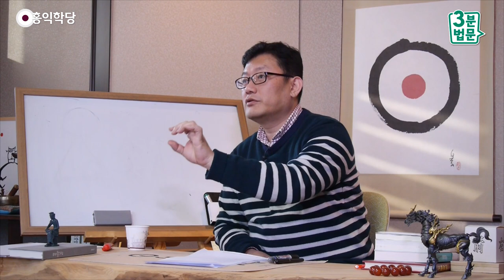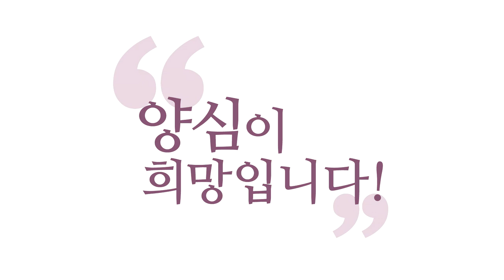[3분 법문] 인드라망, 다 연결되어있다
(강의 中) 지금 여기서 한 명도 빠질 수가 없는 거예요, 전 우주에서. 서로 이렇게 연결돼 있어요. 그거를 그렇게 얘기하는 거예요. 그런데도 우리는 하나하나가 다 독자적인 우주예요.
그래서 하나하나의 구슬이라고 하는 거예요. 그런데 그 구슬이 우주를 다 반영하고 있기 때문에 한 구슬만 우린 들여다봐도 우주가 그 안에 다 있어요. 사실은 우리 마음만 잘 분석해도
우리 안에 우주의 역사를 다 가지고 있다 라고 말할 수도 있는 거죠.이 현상계에서 혼자 독립된 게 없어요. 계속 관계 속에서 움직여요.

- (160120 수낮 대담) 인드라망, 다 연결되어있다
일체유심조" 할 때, 그 얘기를 하는 거는
우리 하나하나가 지금 구슬이죠. 그렇죠?
우리의 마음 하나하나가.
그 하나하나가 하나의 우주예요.
왜냐? 그렇지만 독자적인 우주이면서 동시에
다른 모든 우주, 다른 구슬들을 반영하고 있어요.
지금 그렇게 살고 있잖아요?

저는 제 우주에서 살아가고,
제 우주는 제 생각·감정·오감으로 이루어져 있어요.
그런데 그게 제 것만이라고 말을 못 해요,
연계되어 있기 때문에.
여러분이 지금 제 마음에 나타나서
생각과 말과 행동을 표현해 주는 게
저한테 그대로 지금 또 반영되면서
제 우주가 물들어가거든요.

그러니까 지금 각각의 구슬인데
각각 구슬이 전 우주를 지금 비추고 있다는 것은
지금 각자가 일체유심조로 자기대로
우주를 만들어서 보고 있다는 (거죠).
그런데 끝없이 서로의 우주를 내 우주에
지금 투영하면서 살아가고 있는 거죠.
이게 1인 1우주를 얘기하는 겁니다.

그런데 그 우주들은 서로가 서로를 다 반영하고
영향을 주고 있다. 왜냐?
우리는 공동운명체이기 때문에
지구 저쪽 편에서 한 사람이 생각한 것도
따지고 보면 저한테까지 영향이 분명히 오거든요.

왜냐? 보세요, 지금 저는 지금 저쪽,
지구 반대쪽에 있는 그 사람이
이런 생각을 하고 있는 그 우주에 저는 살고 있거든요.
이 모든 게 연결되어 있어요.
그 구슬 하나에 우주가 다 들어있거든요. 이해되세요?
여러분 하나에 우주가 지금 다 들어있어요.
이게 재미있죠.

그게 지금 한 구슬, 한 구슬이 우주를 다 반영하고 있다.
왜 그러냐 하면 여러분 하나를 연구해도
우주가 다 나와요. 여러분 하나만 분석을 해도
여러분 지금 어느 우주에 사나요?
이런 이런 역사를 가진 그 우주에
이런 모습을 하고 있는 우주에 살고,
과거에 수많은 어떤 생의 이력을 가지신
여러분들의 동료로서 제가 있기 때문에
저 하나를 설명하려면 우주를 다 (설명해야해요).

제가 살고 있는 지구가 어떤 어떤 이력을 가진 그 지구에
어느 타임에 제가 살고 있는 거기 때문에
지금 제 존재 하나를 설명하려고 해도
이 대기는 언제 만들어져서 어떻게 된 대기이고,
이 지구는 어떤 지구이고,
제가 같이 살고 있는 이 동료들은 어떤 사람들이고,
그 동료들의 전생의 이웃은, 그 전생의 이웃은,
그 전생의 이웃은 어땠기 때문에,
지금 그 중생이 그 모습을 하고 있기 때문에,
지금 여기서 한 명도 빠질 수가 없는 거예요, 전 우주에서.
서로 이렇게 연결돼 있어요.
그거를 그렇게 얘기하는 거예요.

그런데도 우리는 하나하나가 다 독자적인 우주예요.
그래서 하나하나의 구슬이라고 하는 거예요.
그런데 그 구슬이 우주를 다 반영하고 있기 때문에
한 구슬만 우린 들여다봐도 우주가 그 안에 다 있어요.
사실은 우리 마음만 잘 분석해도
우리 안에 우주의 역사를 다 가지고 있다 라고
말할 수도 있는 거죠.
이 현상계에서 혼자 독립된 게 없어요.
계속 관계 속에서 움직여요.

그러니까 대승불교라는 건요,
혼자만의 성불이라는 건 애초에 불가능 한 거예요.
모두가 같이 조금씩 나아지는 게 진리지,
혼자만의 해탈, 여기서 혼자 구슬 빼서 털고
사라진다는 거죠. 그게 대승에서는 불가능하다는 거예요.
그런 비유를 통해 거기까지 아시면 좋아요.
누구 하나 여기서 구슬을 뺄 수 없다는 거.
다 연결되어 있거든요.
이해되시죠? 다 연결되어 있어요.